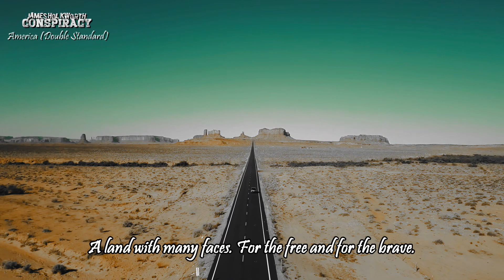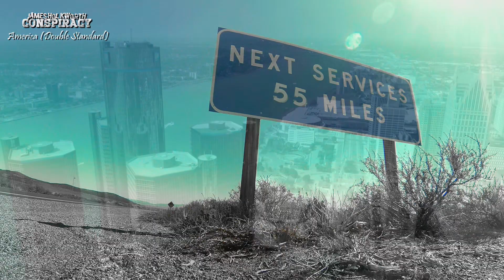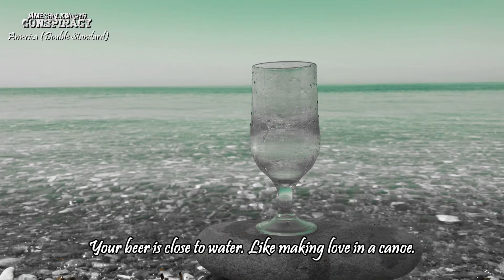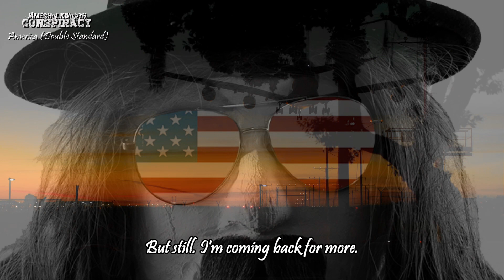James Holkworth Conspiracy - America (Double Standard) - Official Video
First single from the forthcoming album "Swamp Blues Murder" to be released in March 2021.